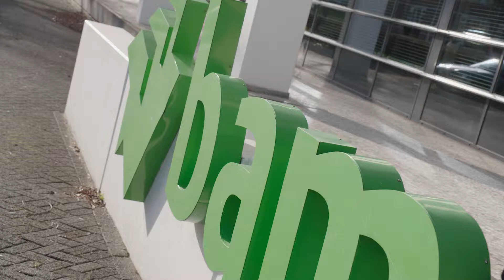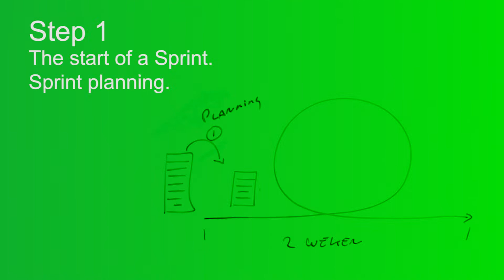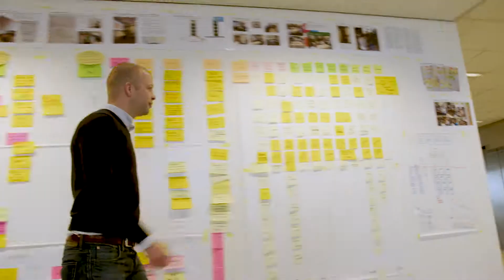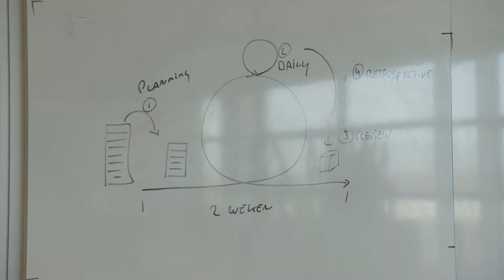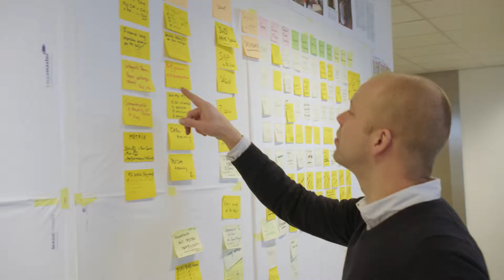Informatiemanagement 5 min (EN ondertiteling)